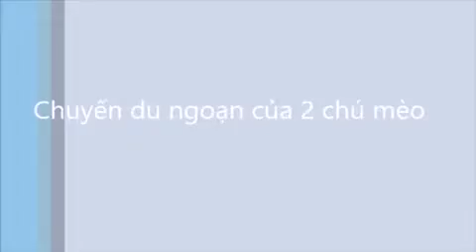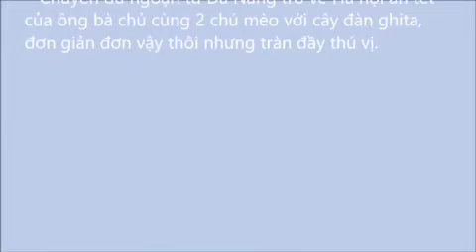trim C9BCABA1 20FD 4A91 8C0D EEB6031F88A3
chuyến xuyên việt du xuân 2020 của hai chú mèo